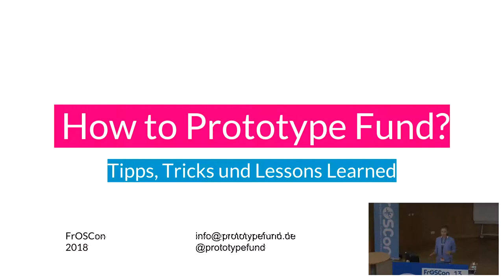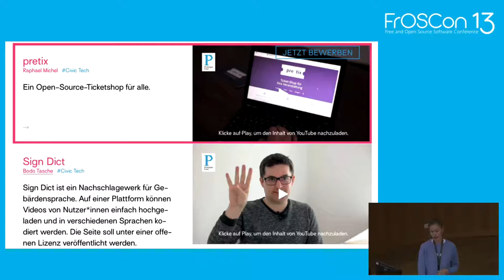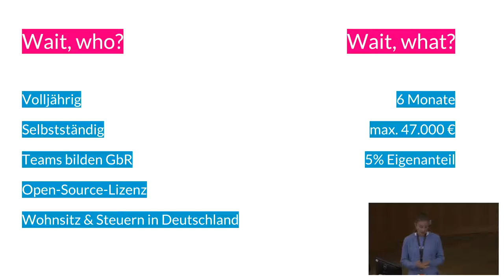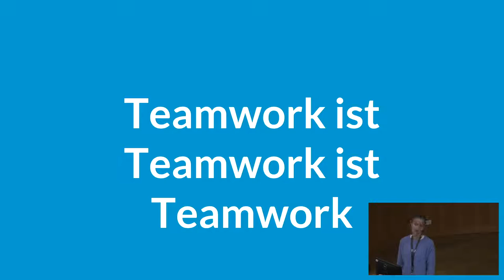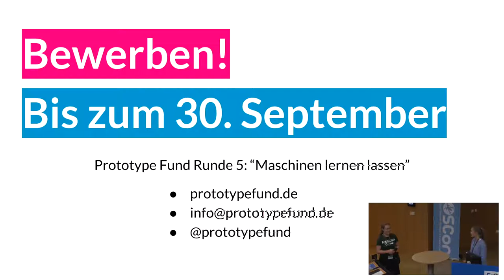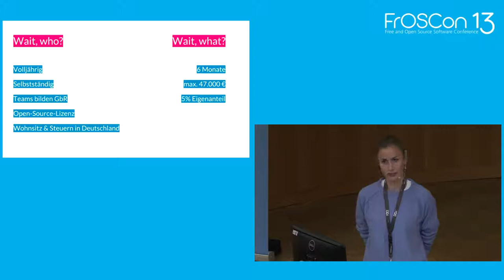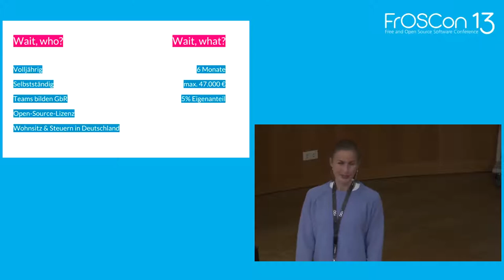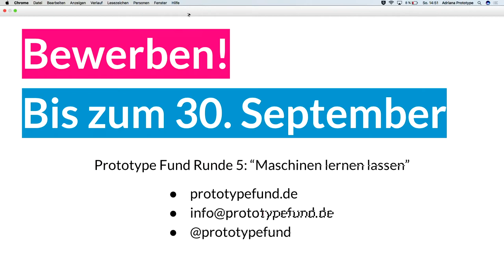2018 - How to Prototype Fund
Learnings, Tipps und Tricks aus den ersten 3 Runden

Der Prototype Fund hat bis jetzt 62 Projekte mit insgesamt 2.1 Millionen Euro unterstützt. Es haben sich nicht nur tolle Projekte (weiter)entwickelt, wir haben auch einen tiefen Einblick in die Entwicklung von Open Source Software bekommen und dabei einige „lessons learned“ gesammelt. Diese hilfreichen Erfahrungen für die Planung und Durchführung von solchen Projekten wollen wir gerne teilen.

Der Prototype Fund unterstützt seit 2016 Open Source Software EntwicklerInnen, die in den Bereichen Civic Tech, Data Literacy, Datensicherheit und Infrastruktur neue Projekte ausprobieren oder bestehende ausbauen wollen. Was dabei allen gemein ist: Es dauert immer länger, als man denkt. Diversität entscheidet über den Erfolg eines Projekts. Für Coachings ist es nie zu früh. Diese und andere Learnings hatten viele Projekte während sie vom Prototype Fund gefördert wurden. Auch auf Seiten des Prototype Fund Teams haben wir nach dem Lesen vieler Bewerbungen wiederkehrende Fehler und erfolgsentscheidende Punkte identifiziert: Projekte wollen oft zu viel für sechs Monate coden, trotz aller technischen Details muss der Sinn und Zweck des Vorhabens verständlich sein, was ist der Mehrwert des Codes und ist er auch für andere nutzbar, kennt das Projekt seine Community und bindet es sie ein? In diesem Talk wollen wir mit euch die Learnings der ersten drei Runden Prototype Fund Projekte teilen und euch einige Tipps und Tricks für eine gute Bewerbung mitgeben.

Adriana